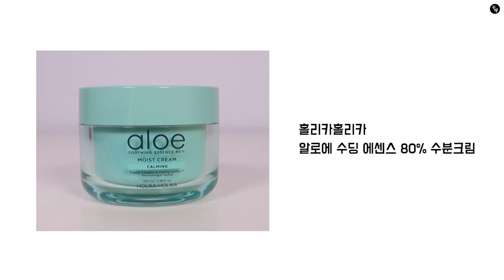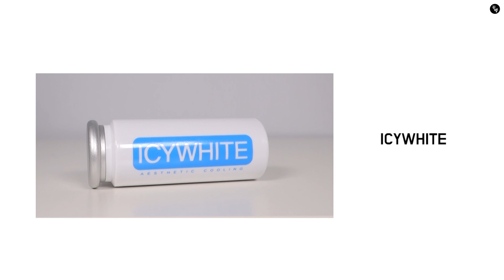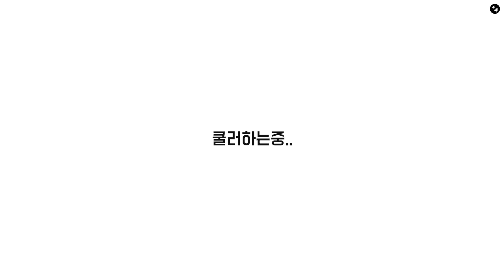여름철 수부지 피부 진정시키는 초간단 꿀팁 스킨케어 방법/Summer Skin Care- [귄펭]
안녕하세요 뷰티 크리에이터 귄펭입니다 !
오늘은 여러분들의 요청이 많았던 여름철 피부 관리법에 대해서

귄펭의 다양한 영상이 궁금하다면?

제품

아벤느
젠틀 토닝 로션
27,000

알로에 수딩 에센스 80% 수분크림
24,000

아이시화이트쿨링스틱
23,000 / 가격은 조금씩 다릅니다.

올리브영
멀티5겹화장솜80P
3,300